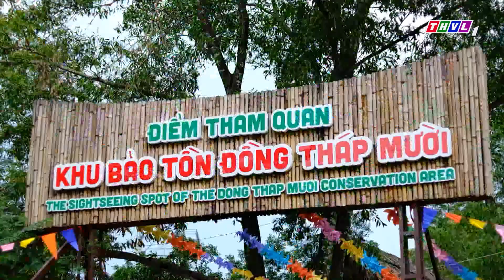NAM BỘ DU KÝ NƠI BẢO TỒN ĐA DẠNG SINH HỌC - VÙNG ĐỒNG THÁP MƯỜI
Nguồn: Đài PT-TH Vĩnh Long